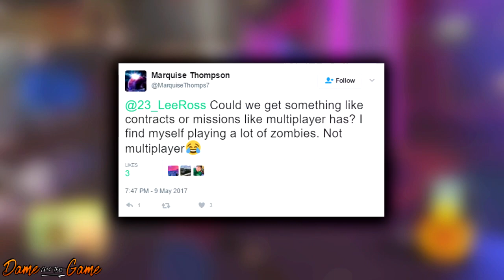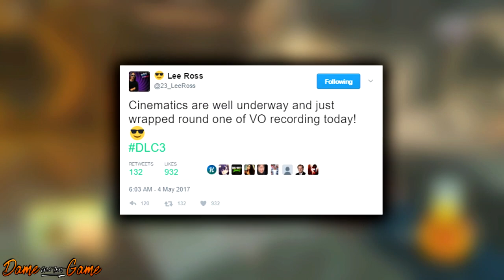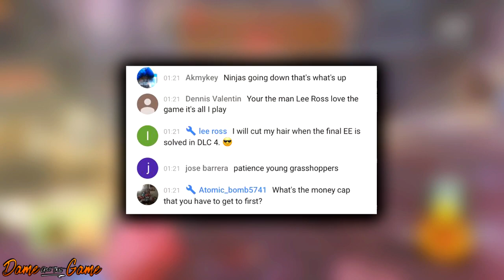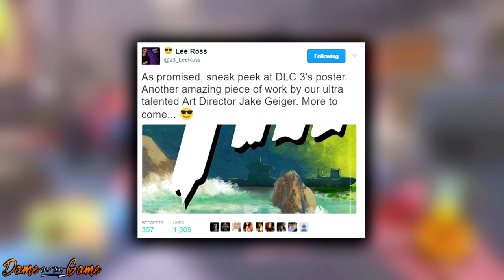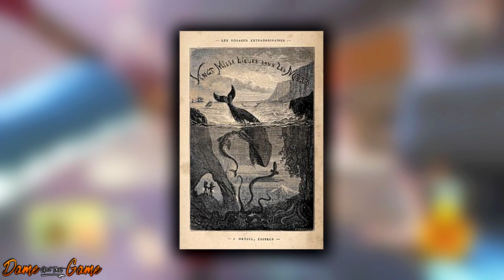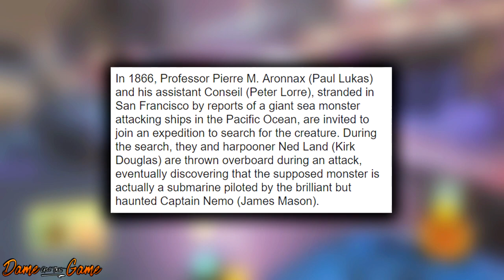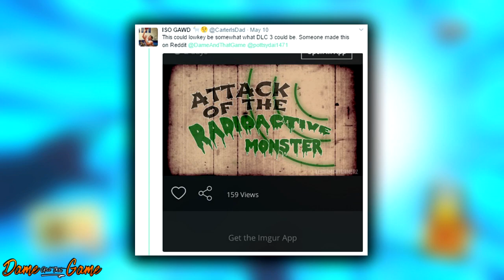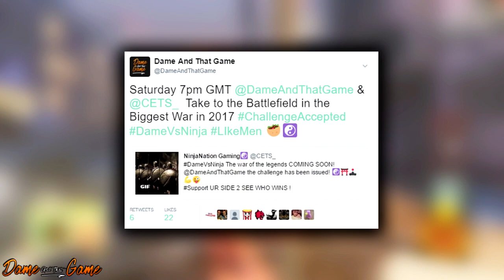DLC 3 SPECIAL CHARACTER! LEE ROSS TO SHAVE HEAD FOR "FINAL" DLC 4 EASTER EGG! DLC3 INFINITE WARFARE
(STORY 1)
► @23_LeeRoss Could we get something like contracts or missions like multiplayer has? I find myself playing a lot of zombies. Not multiplayer😂
► Hmmm, I think we have something in store that should cover that quite nicely. Coming soon to a theater near you. 😎

(STORY 2)
► Cinematics are well underway and just wrapped round one of VO recording today! 😎

(STORY 4)
► Elvira
► FlashbackFriday Cruising down Melrose Ave in the Macabre Mobile.

(STORY 5)
► This could lowkey be somewhat what DLC 3 could be. Someone made this on Reddit @DameAndThatGame @pottsydai1471
► More As promised, sneak peek at DLC 3's poster. Another amazing piece of work by our ultra talented Art Director Jake ► Geiger. More to come... 😎
► New small reveal of DLC3 poster sent by my homie 1st time seen @23_LeeRoss ❤️❤️❤️

(CREDIT)

"Remember guys take no notice of negative people, we are all here to enjoy this community together!" ✌
Rise above the haters m8 there to bate to relate remember you're great at "least" a 8 outta 8 ❤
Stay Amazing! - 𝓓𝓪𝓶𝓮𝓐𝓷𝓭𝓣𝓱𝓪𝓽𝓖𝓪𝓶𝓮 -